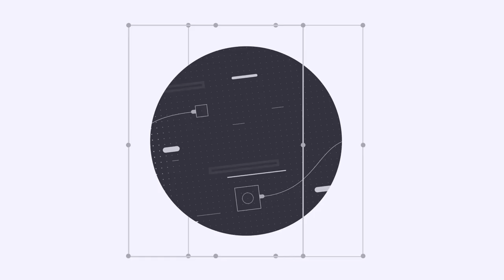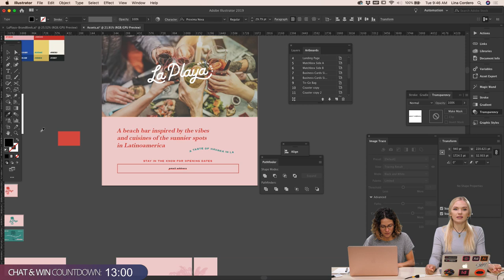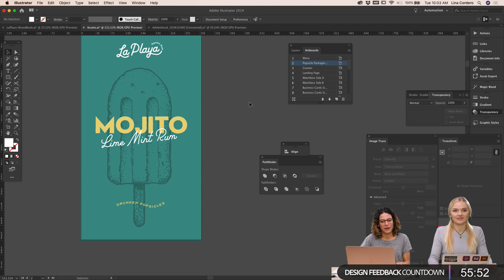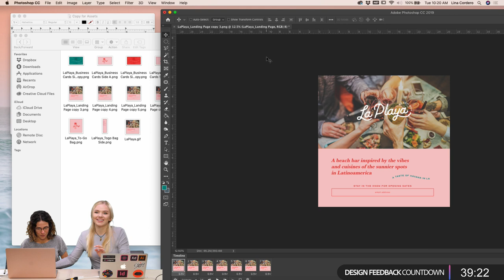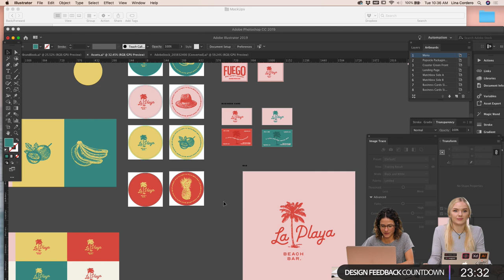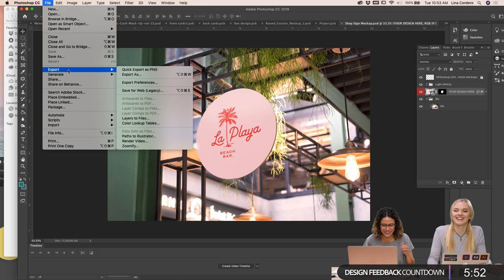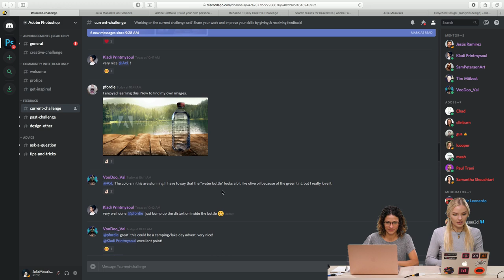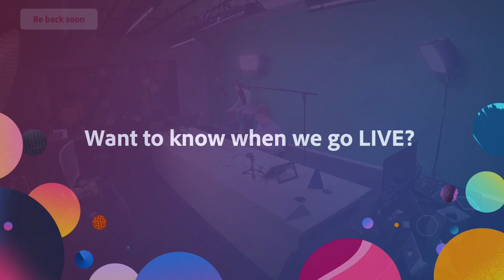Branding & Identity Design with Lina from Onlychild Design - 2 of 2 | Adobe Creative Cloud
Join Founder of Onlychild Design and designer Lina Cordero on Adobe Live as she designs the brand identity for a Latin inspired cocktail lounge using Photoshop and Illustrator. Tune in to learn how she defines and applies her brand identity system to business collateral.

Lina Cordero is the Founder of Onlychild Design - a full service design and branding studio based in Los Angeles, CA.

Plans and recap: 1:40
Work begins: 4:30
Multiply an overlay vs opacity: 10:15
Making gifs in Ps: 50:00
Templates/Mockups on Adobe Stock: 1:02:00
Using mockups: 1:07:20
Clone Stamp tool: 1:19:00
Adobe portfolios: 1:21:50